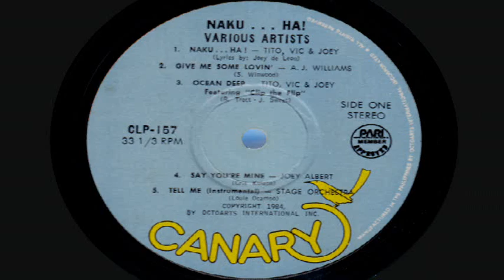OCEAN DEEP (1984) - Tito, Vic & Joey "feat. Clip the Flip"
TVJ sing a Cliff Richard hit.  This song was ripped from the LP album "NAKU... HA!" which is based on the movie of the same title.